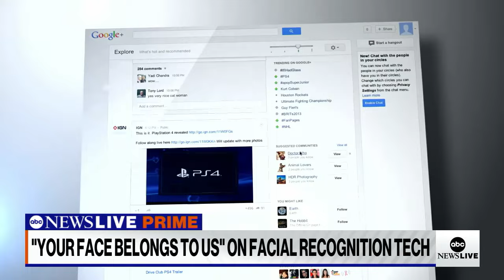Kashmir Hill on how facial recognition tech changes 'ability to be anonymous'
ABC News’ Stephanie Ramos spoke with New York Times tech reporter Kashmir Hill about her new book, "Your Face Belongs to Us: A Secretive Startup's Quest to End Privacy as We Know It."